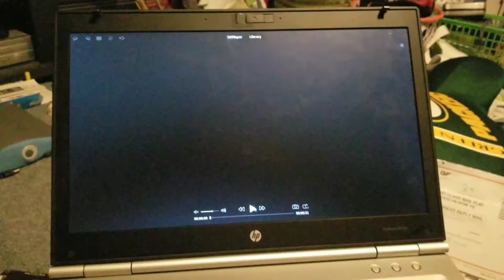A British BE promo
Idk, I got it off the 2nd disc of "my baby Einstein album"